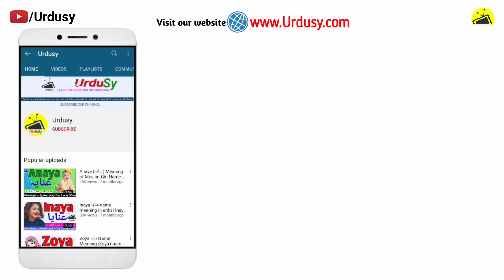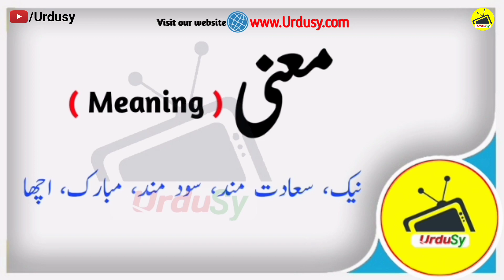Afraz, Aftan, Masood & Waryam Name Meaning in Urdu & Hindi | Naam Ka Matlab Kya Hota Hai |Urdusy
Afraz, Aftan, Masood & Waryam Name Meaning in Urdu & Hindi | Naam Ka Matlab Kya Hota Hai |Urdusy ladkon ke islami Naam Mane ke Sath 2022 New Latest Islamic Baby Boys Names with meanings 2022.

0:00 Afraz, Aftan, Masood & Waryam Name Meaning in Urdu & Hindi | Afraz, Aftan, Masood & Waryam Naam Ka Matlab Kya Hota Hai.

⫷❃❃❃🌷  Afraz  🌷❃❃❃⫸

0:08 Afraz Name Meaning in Urdu and Hindi | Afraz Naam Ka Matlab Kya Hota Hai | Afraz Naam Ke Mayne Bataiye - Afraz افراز Meaning of Muslim Boy Name Afraz - Islamic Baby Boy Name Afraz Meaning in Islam.

⫷❃❃❃🌷  Aftan  🌷❃❃❃⫸

0:51 Aftan Name Meaning in Urdu and Hindi | Aftan Naam Ka Matlab Kya Hota Hai | Aftan Naam Ke Mayne Bataiye - Aftan افتان Meaning of Muslim Boy Name Aftan - Islamic Baby Boy Name Aftan Meaning in Islam.

⫷❃❃❃🌷  Masood  🌷❃❃❃⫸

1:33 Masood Name Meaning in Urdu and Hindi | Masood Naam Ka Matlab Kya Hota Hai | Masood Naam Ke Mayne Bataiye - Masood مسعود Meaning of Muslim Boy Name Masood - Islamic Baby Boy Name Masood Meaning in Islam.

⫷❃❃❃🌷  Waryam  🌷❃❃❃⫸

2:16 Waryam Name Meaning in Urdu and Hindi | Waryam Naam Ka Matlab Kya Hota Hai | Waryam Naam Ke Mayne Bataiye - Waryam وریام Meaning of Muslim Boy Name Waryam - Islamic Baby Boy Name Waryam Meaning in Islam.

⫷❃❃❃❃❃❃❃❃❃🌷  𝙅𝙤𝙞𝙣 𝙐𝙨  🌷❃❃❃❃❃❃❃❃⫸

⫷❃❃❃❃❃❃❃❃❃🌷  𝙃𝙖𝙨𝙝 𝙏𝙖𝙜𝙨  🌷❃❃❃❃❃❃❃❃⫸